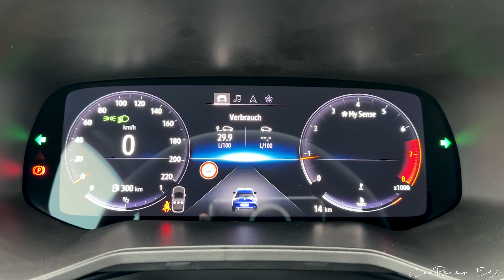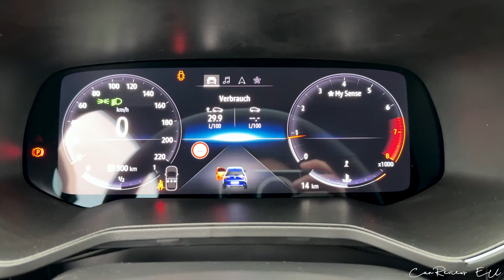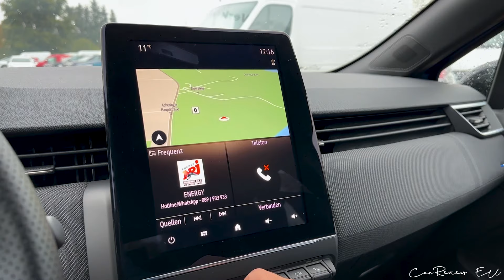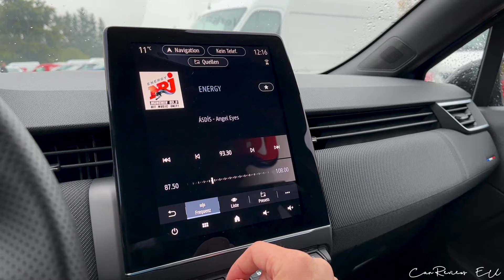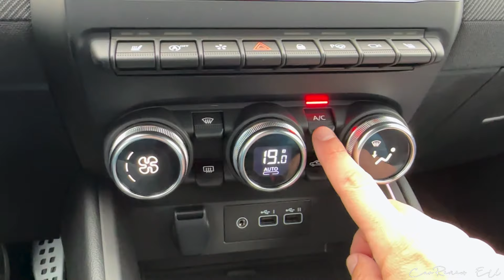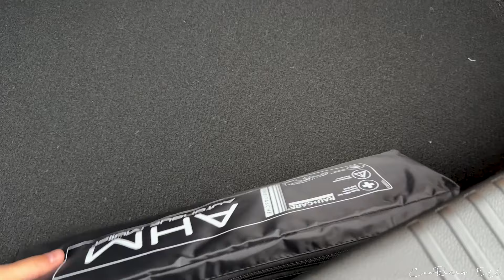2024 Renault CLIO TCe 90 Esprit Alpine (90 HP)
2024 Renault CLIO TCe 90 Esprit Alpine (90 HP) in Iron Blue

Autohaus MÜLLER GmbH
Acheringer Hauptstr. 37, 85 354 Freising

Verbrauch Kurzstrecke (WLTP): 6,7 l/100 km
Verbrauch Stadtrand (WLTP): 4,9 l/100 km
Verbrauch Landstraße (WLTP): 4,5 l/100 km
Verbrauch Autobahn (WLTP): 5,5 l/100 km
Verbrauch kombiniert (WLTP): 5,2 l/100 km
CO2-Wert kombiniert (WLTP): 118 g/km
Tankgröße: 42,0 l
Schadstoffklasse: Euro 6d-ISC-FCM (WLTP)
Kraftstoffart/Fuel: Benzin/Petrol
Umweltplakette / Environmental badge: 4 (Grün/Green)
Effizienzklasse: B
Reifen:
Rollwiderstand: B
Nasshaftung: A
Geräuschemission: A (68 dB)
Leistung / Power: 67 kW / 91 HP
Drehmoment / Torque: 160 Nm or 118 lb-ft
Antriebsart / Drivetrain: FWD
Getriebe / Transmission: 6 speed manual + R
Hubraum / Engine capacity: 999 ccm
Geschwindigkeit / Top Speed: 174 km/h or 108 mp/h
Beschleunigung / Acceleration: 12,2 s
Leergewicht / Curb Weight: 1172 kg / 2584 lbs
Power-Output ratio: 12,88 kg/hp
Länge / Length: 4053 mm
Breite / Width: 1798 mm
Höhe / Height: 1440 mm
Farbe / Color: Iron Blue
Price: 25 550 €